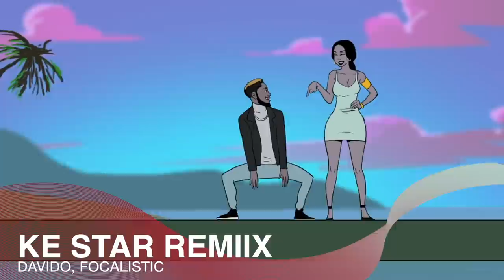AFROBEATS PARTY MIX | AFROBEATS WORKOUT MIX | AFROBEAT NAIJA MIX | AFROBEATS 2021 PLAYLIST - DJ BOAT